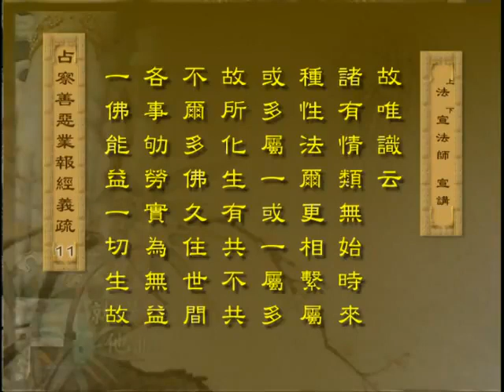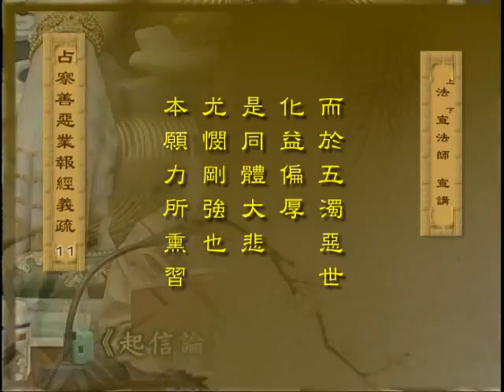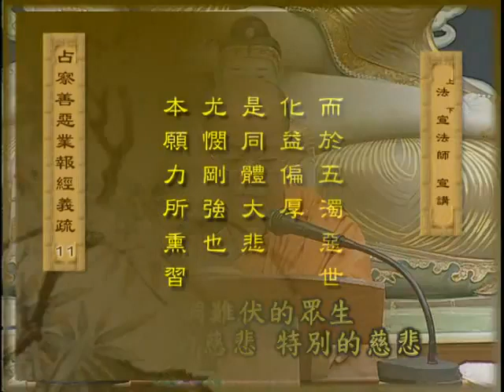占察善恶业报经义疏2之 6 法宣法师